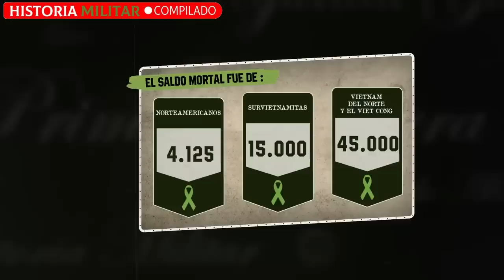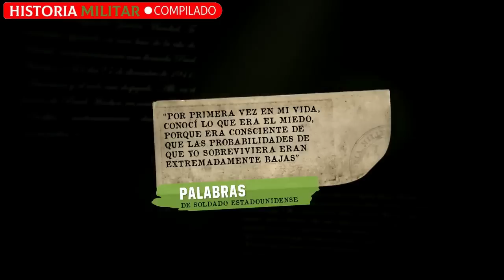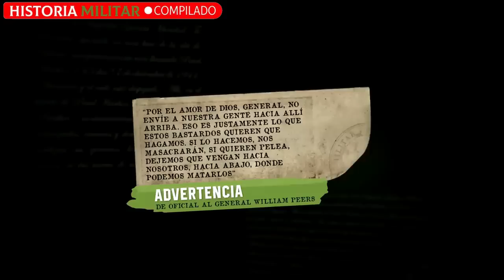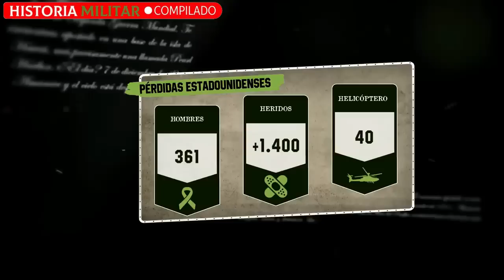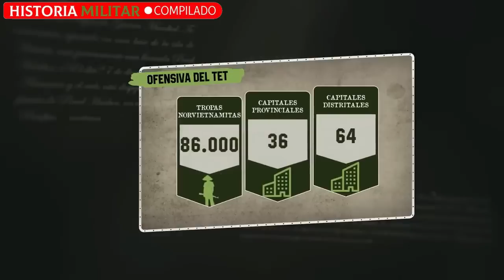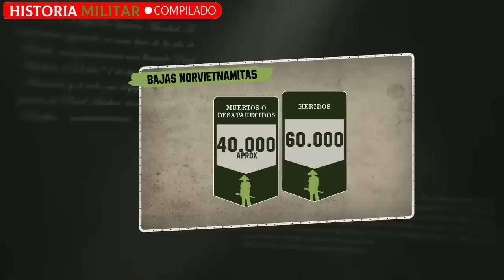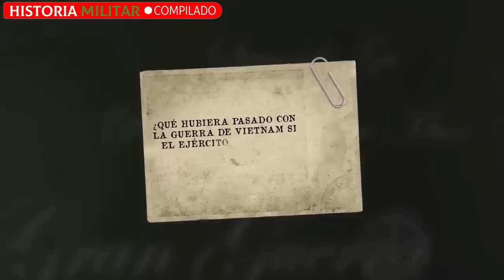Así VIVIERON los soldados las BATALLAS más SANGRlENTAS de Vietnam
Y tú, ¿cuál consideras que fue la batalla más brutal de la Guerra de Vietnam?